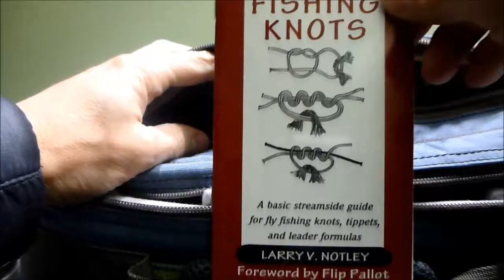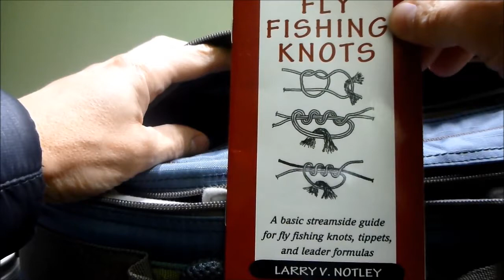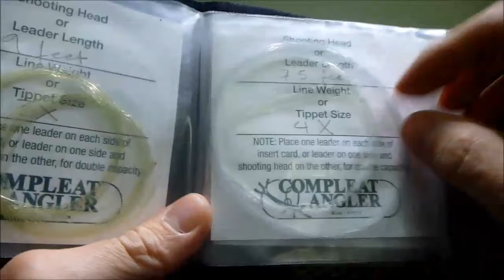Organizando Carretes y otros trucos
Consejos de como organizar nuestros carretes de pesca y algunos trucos para armarlos, cambiar lineas, etc.